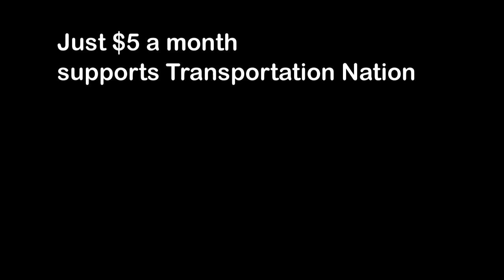Transportation Nation: Unlimited Transportation Coverage and a Mug to Put it in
Transportation Nation is a public radio reporting project. It remains independent and takes hundreds of hours a month to report, edit, and produce our original journalism.